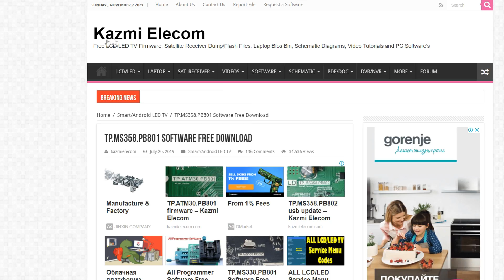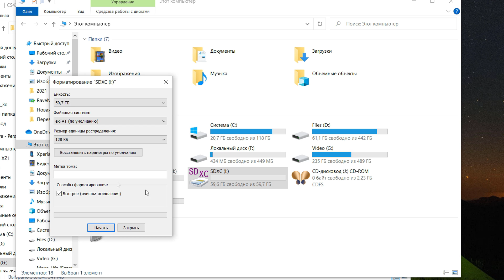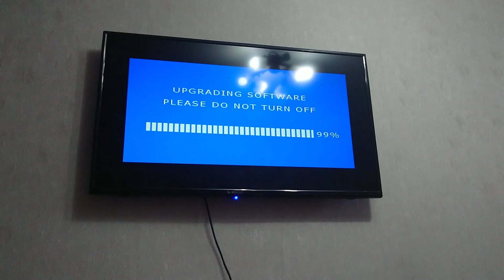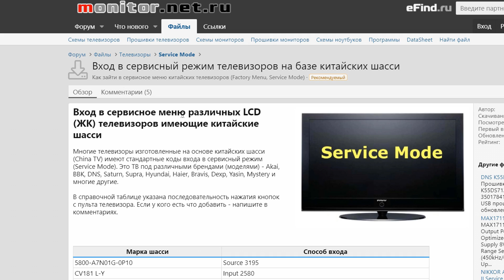Зависает китайский телевизор Wisdom Share Smart Cloud TV. Решение проблемы - прошивка/убираем полосы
Столкнулся недавно с такой проблемой, что при включении китайского телевизора (брали в Хоргосе), он просто-напросто зависает на начальной заставке с надписью "Wisdom Share Smart Cloud TV". Узнал сколько будет стоить в сервисном центре решение данной проблемы, сказали, что от 15 000 тг до 60 000 тг. В сервис позвонил лишь после того, как несколько часов промучился в поиске комбинаций кнопок для hard reset'а (принудительной перезагрузки, сброски настроек). В итоге понял, что такого тут нет. Хотя телевизор на андроиде.

С мастерами не удалось поговорить. Обычно отвечали менеджеры, которые предлагали отвезти телевизор в сервис, а после ремонта забрать. Не стал с этим заморачиваться, взял отвёртку, открутил заднюю панель и посмотрел название материнской платы. Далее в гугле нашел драйвера (это было не просто сделать, много ссылок со всяким спамом), закинул на флэшку и установил новую прошивку. К сожалению столкнулся еще с проблемой странного отображения пикселей (линии уходили в разные стороны). Удалось исправить это за пару секунд, зайдя в инженерное меню. Для материнской платы TP.MS358.PB801 это сделать легко - нажать Меню 1147, далее Panel Setting - Panel Division - и тут влево или вправо (установить подходящие настройки).

Вот и всё! Готово!

По факту, если бы не долгий поиск прошивки, то вся работа заняла бы 3-4 минуты... не больше. И тратить свое время на поездки к мастеру + отдавать 15-60к тг - не вижу смысла.

Надеюсь этим видео помог вам!

P/S: берите дорогие TV (от 400к и выше). Картинка будет лучше(4K) и быстрее будет работать. Но и на официальных TV точно такие же проблемы бывают с прошивкой. Данный телевизор проработал 3 года без проблем. Думаю еще долго будет работать.